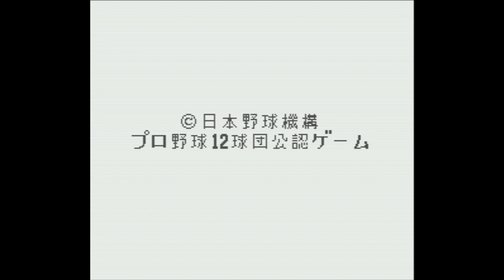Super Kyuukyoku Harikiri Stadium - Super Nintendo Entertainment System - Intro & Title Screen